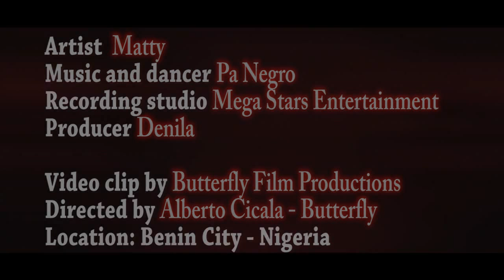MATTY in "My first song"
The Butterfly Italian School of Cinema Studies is going to help all the young artists of Nigeria in developing their videoclips.  Butterfly Film and Mega Stars Entertainment shot this videoclip for a young singer of Benin City in Nigeria, an artist who is coming up from the road with a very powerul voice. Let's help young artist of Africa!
Videoclip by Butterfly Film, shot in Nigeria, song by Mega Stars Entertainment (Benin City, Edo State)